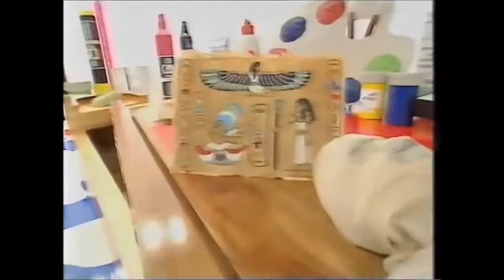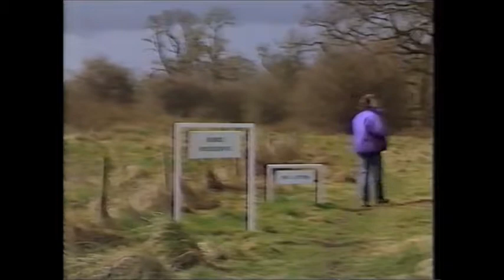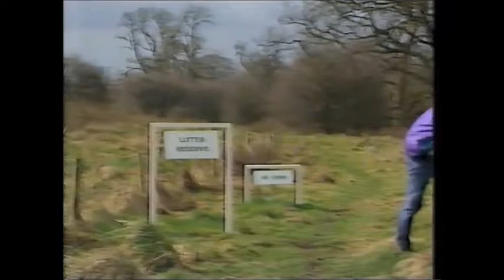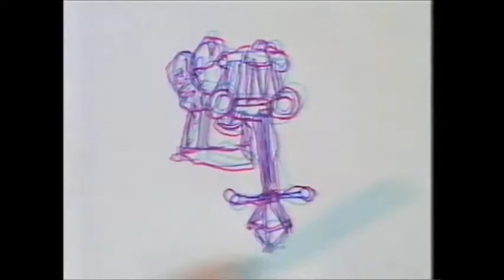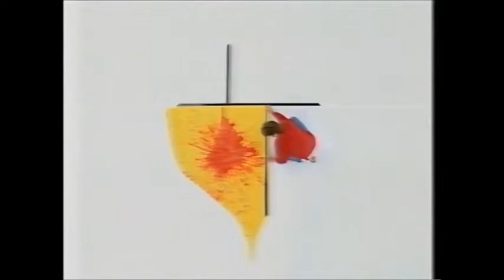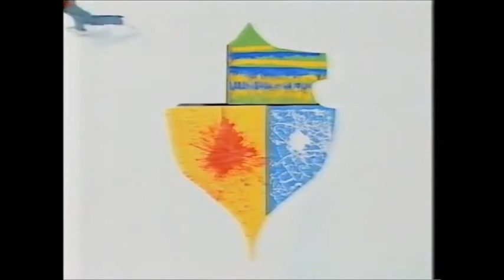Art Attack - Series 4, Episode 4 TVS (1992)